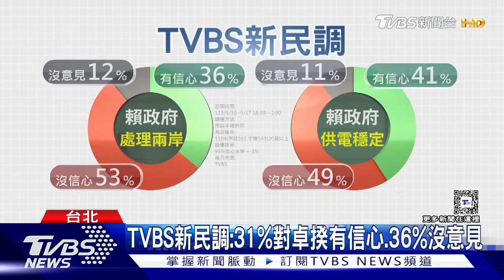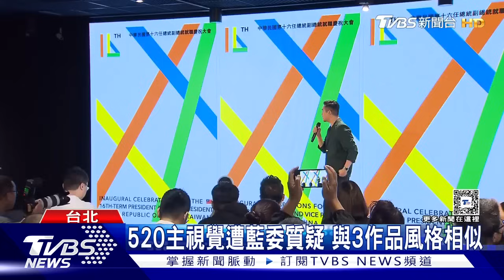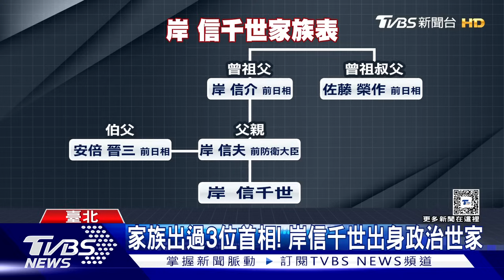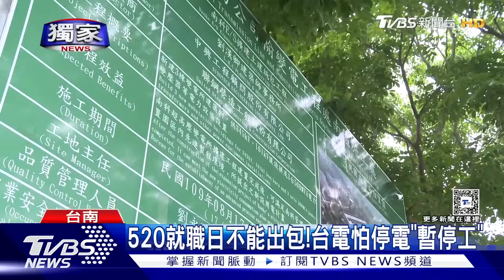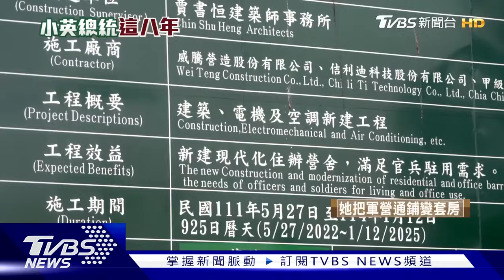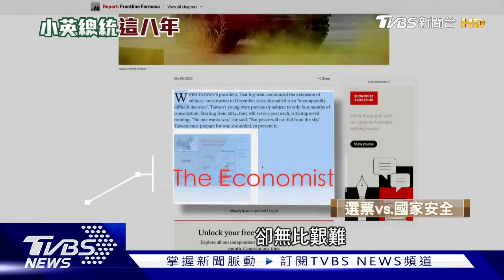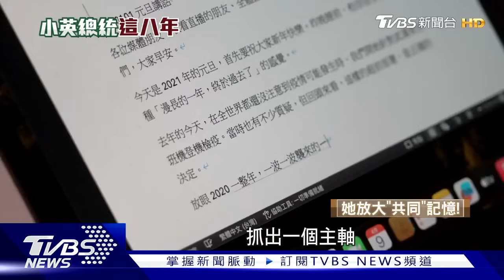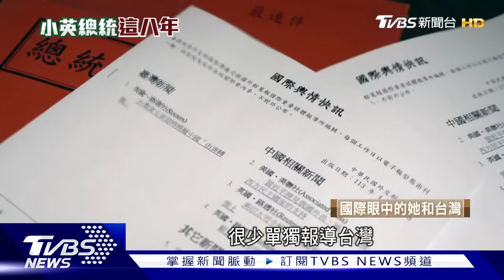賴強硬文告像「削尖的木棍」 外媒估習加大打壓力道【TVBS新聞精華】20240520